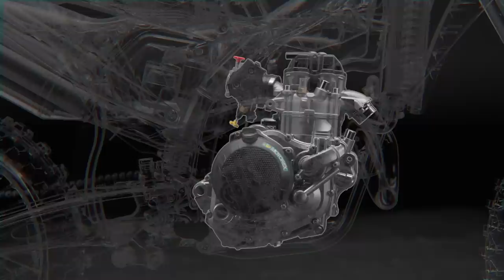The KTM 2023 SX Range - Official Model Unveiling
We present the all-new 2023 KTM SX Range. Georgia Lindsay is joined by multi-time AMA motocross and supercross champion Ryan Dungey as they dive into the many technical innovations on the new bike. Find out what these advances mean for motocross racers aiming for the top step of the podium.

Visit ktm.com to discover more about this radical new range of production motocross bikes.